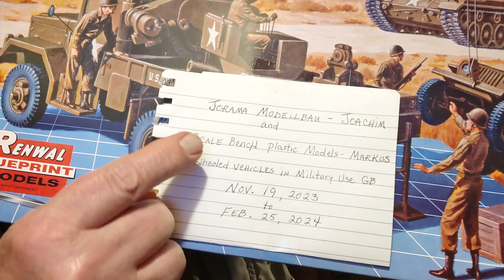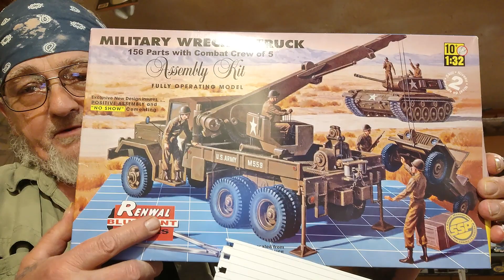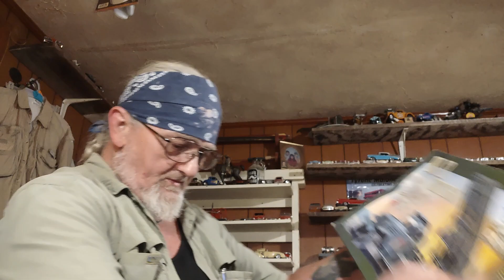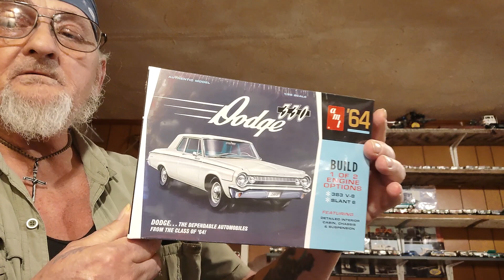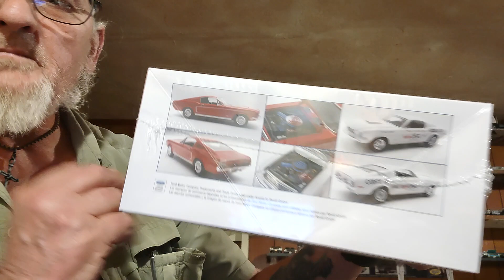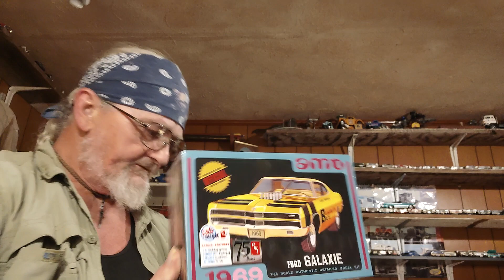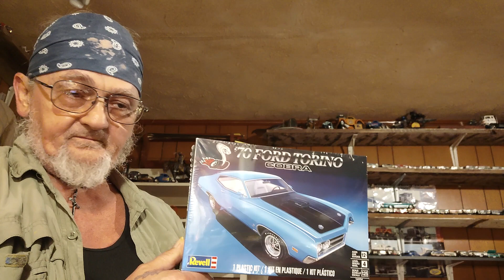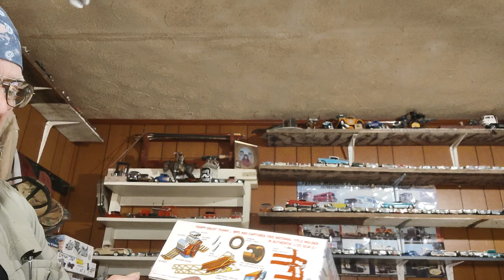my entry into Joachim and Markus GB " wheeled vehicles in military use", and order from Spotlight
Thank y'all much, I surely do Preciatecha! Have yourselves a mighty good weekend! 🤟🤙🤘✌️🍻